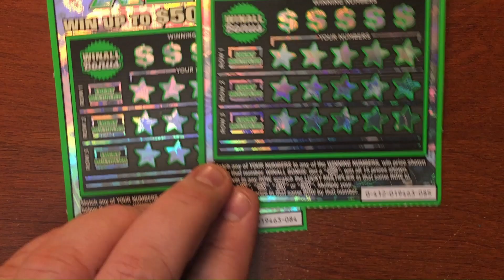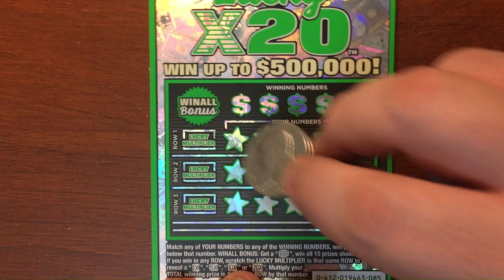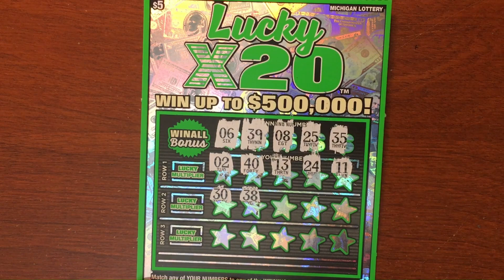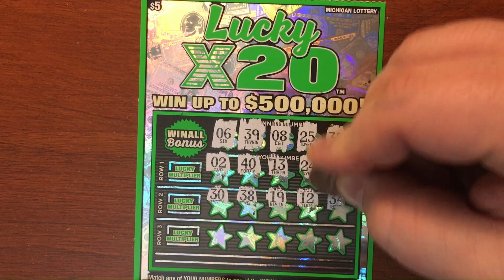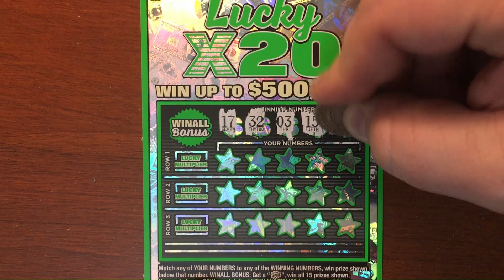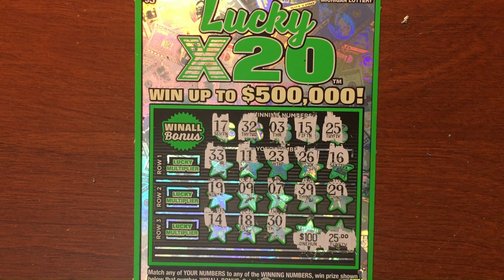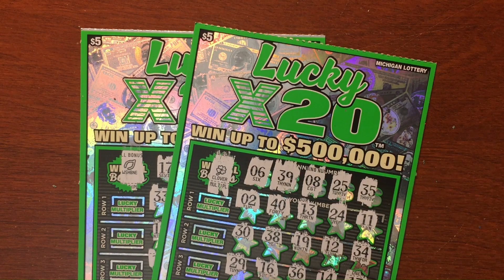Lucky X20! New release Michigan Lottery Instant ticket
Been Scratching back at it again  taking in some wins today on the Michigan Instant lottery.
Scratching list:
2x, $5, Lucky X20

Follow Been Scratching on other social media!!!

$cashtag: $BeenScratching

This video is not to promote gambling or the lottery. If you have a problem with gambling you should seek help. I'm just sharing my experiences and journey. Know your limit and stay within it!